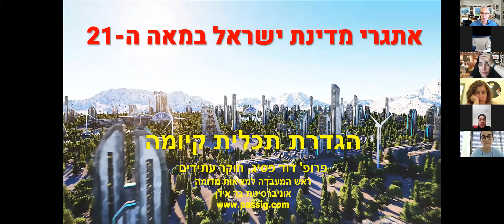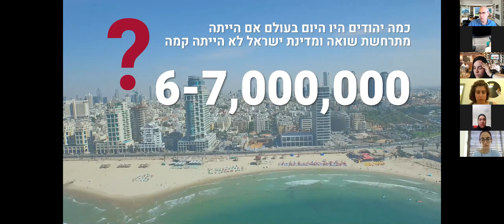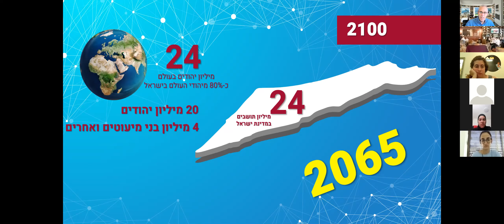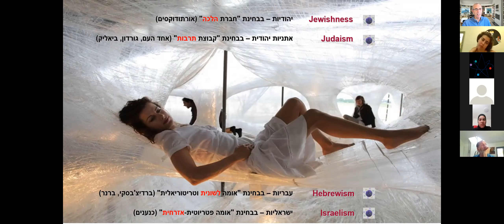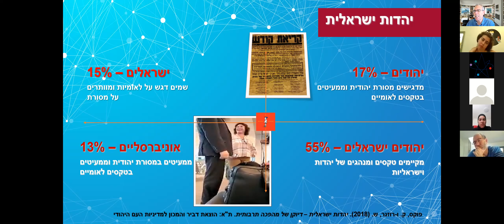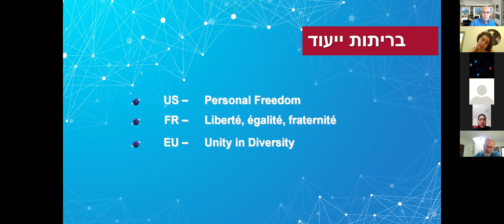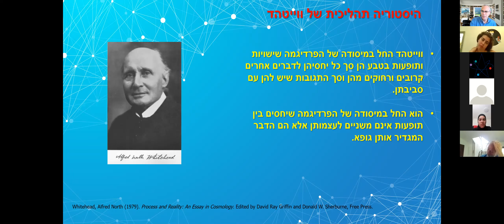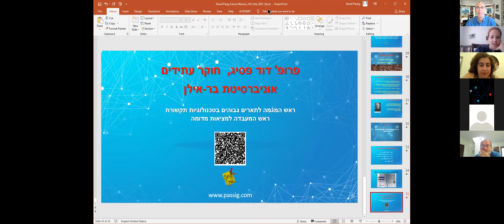ברית ייעוד למדינת ישראל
בהרצאה זו אני מסביר את הרקע ההיסטורי לצורך בניסוח ברית ייעוד למדינה יהודית, דמוקרטית, מודרנית ובעלת מיעוטים. פה אני מתחיללהרחיב על ייחודה של ברית ייעוד שכותרתה: חירות הפרט.